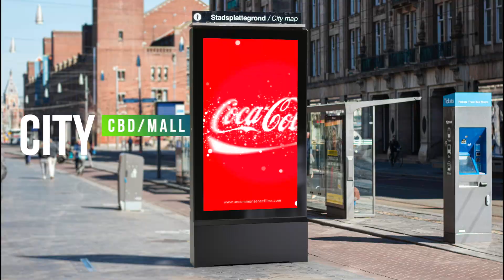OOHposter Description and Features | iDisplayled Outdoor LED Poster Manufacturer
iDisplayled OOHposter is great eyecataching media for outdoor advertising compaign especially for petrol station, bus station, highway terminals, airport, street and urban square etc.
It stands alone which need no additional structure or shelters, gives a pure great visual feast.
It is one of the main product of iDisplayled which combines the wisdom and beauty of designer and engineers.
Here are OOHposter features.
1 Full sealed design
2 Aluminum frame, easy for heat dissipation
the rear side is not a full pieces of aluminun, instead, there are many pieces of strong horizontal aluminum sheet join together to enhance its hardness and stability.
3 Easy Front service, the led screen part can be be removed from cabinet as it is hanged on the top hook
4  Strong protection,  8mm thick stront tempered glass,  strong and hard,  easy to open for maintenance purpose.
side cover
5 Modular design，
Fan system work independently with temperature sensor, it enable the ventilation system always work.
the frame and led screen can be independent. the video wall part can be be removed from cabinet as it is hanged on the top hook
6 neat design, hidden mounting system at the bottom of poster
7 decent details, inlet are been covered with good quality dustproof materials
8 custom design are available including lighting system, touch system, interactive system, monitor system which makes outdoor led poster a smart product